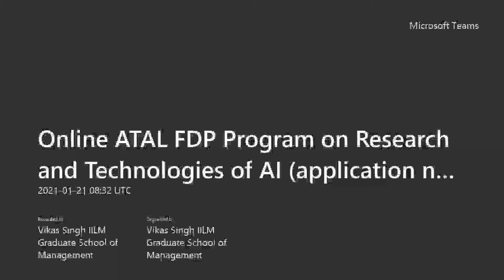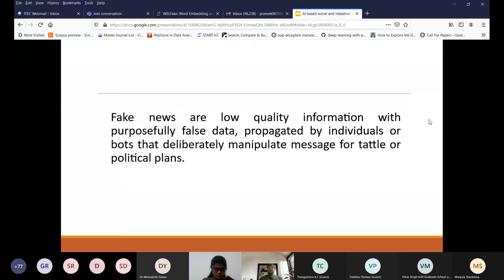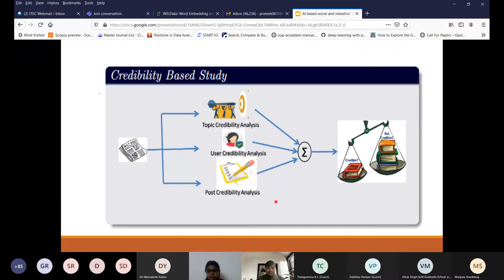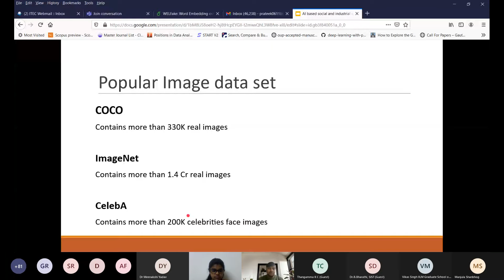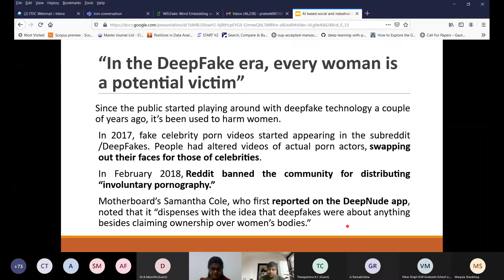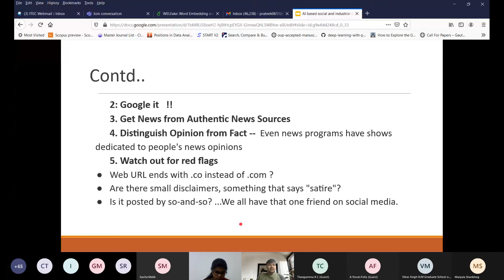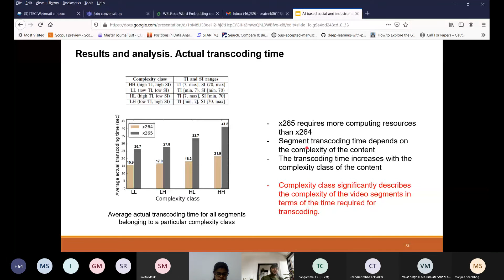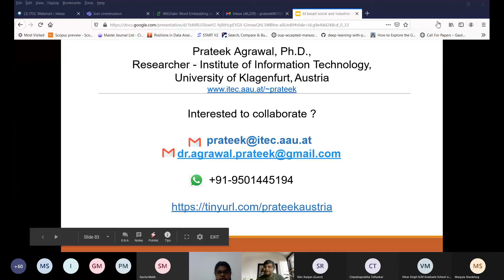Day 4 session 3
IILM ENGINEERING  FDP on AI